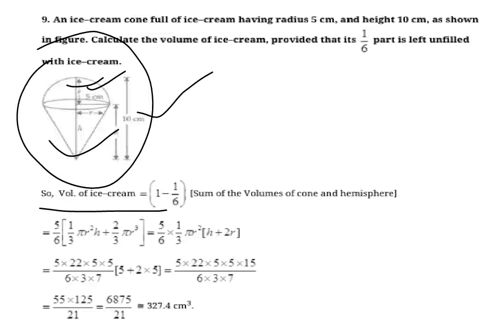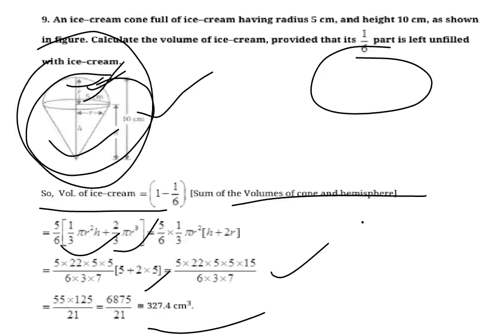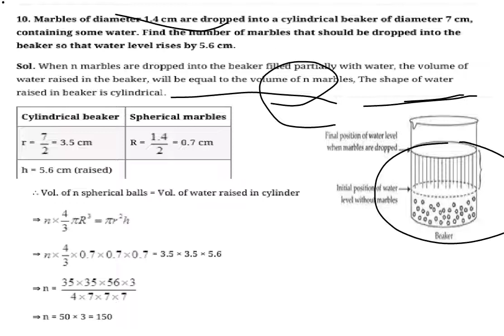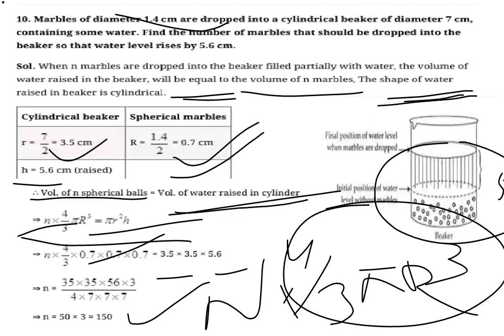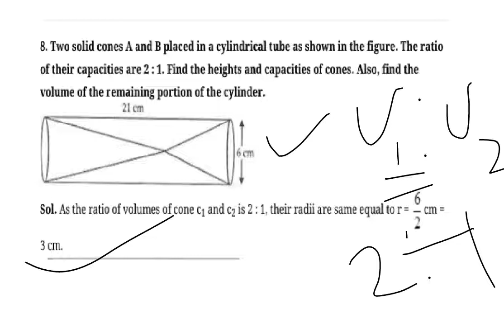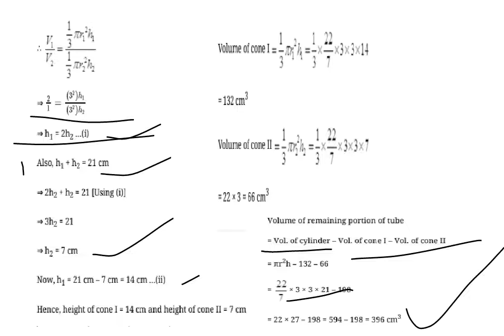tricky Question of surface are and volume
surface area and volume ice cream cone and cylindrical beaker